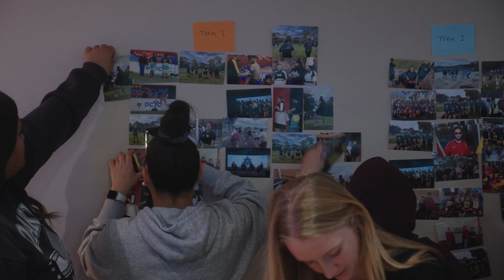Creating Chances Awards 2022